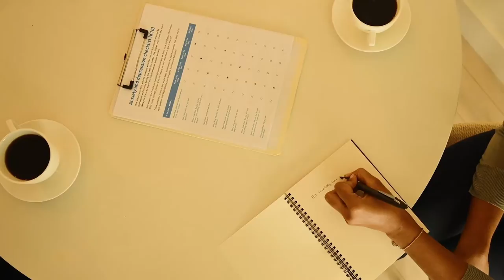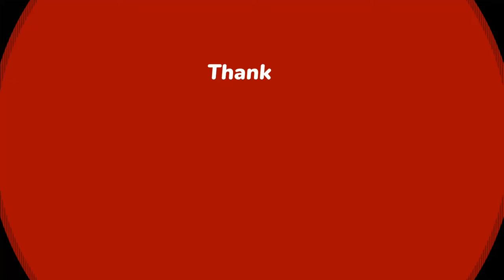10 Things That Require ZERO Talent But Can Still Lead To SUCCESS.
How often do we equate success with talent? All the time. But the reality is, success isn’t created by talent alone. Just like we might see immense talent squandered, we also see underdogs unexpectedly overachieve. Here are 10 behaviors that we can always control that require zero talent yet have a huge impact on our success.

1. Being on time. Punctuality is a keystone habit that requires organization and planning ahead—both of which lead to greater success. Here’s a good primer on why being on time is important and how anyone can make it a habit.

2. Work ethic. This is the discipline of showing up consistently and making the best decisions that lead to peak performance. Even at the pinnacle of his career, the late basketball superstar Kobe Bryant’s work ethic was legendary. Kevin Durant recalls the message a veteran Kobe sent the younger players at Olympic Trials back in 2008, just after Durant’s first year in the league. The players were given a day off, but there was Kobe, the only veteran getting on the bus to go work out at a high school gym. “He made 50 shots at each spot around the 3-point line,” Durant recalls. “We just looked down there and said, man, he’s the best player in the league and he took a bus to a high school to get some work in. It’s that work ethic that Kobe embraced throughout his career to become one of the all-time greats. As Kobe said after getting drafted straight out of high school in 1996, “I don’t want (fans) to think I’m just a high school kid coming in here thinking the world owes me something. I’m going to go out there and I’m going to work.”

3. Effort. Few athletes worked as hard as major league pitcher John Smoltz, who is now in the Baseball Hall of Fame. As his agent, I saw him extend his career by years through sheer effort and commitment. He made up his mind to make changes along the way, like going from starter to closer, that kept him in the game as a valuable contributor to his team. Effort is a mindset as much as it is a behavior.

4. Body language. How you move and express yourself around others shapes who you are and how you are perceived. Anyone can improve, and here’s a TED talk that explains why and how.

5. Energy. Everyone has energy to devote to a goal, and the decision of how much to give. Be conscious about where yours goes.

6. Attitude. It’s up to you to keep going. No one else can decide that. A great attitude maximizes the talent that you do have and offsets what you lack.

7. Passion. Perhaps the single most important way each one of us can suffocate the fear that keeps us from peak performance.

8. Being coachable. Anyone can become a better listener, learn from feedback, and embrace the success of others.

9. Doing extra. Go the extra mile. I saw it all the time with the athletes I worked with. The ones who sustained their success were the ones who consistently worked at their craft beyond what was required. That extra work and preparation fosters confidence. We can all learn from this approach and exceed our own expectations.

10. Being prepared. Only you can give yourself the time and space to be as ready as you can be. Make it a habit, and you will make the most of your talent. There is great truth in the saying: Failing to prepare is preparing to fail.

Your Game Changer Takeaway

Remember that talent is never enough. The best of the best don’t rest on what they were born with—they dig down to get the most they can. Try these 10 things (or just one!) and over time it will pay off.
Anyway, thanks for your time.